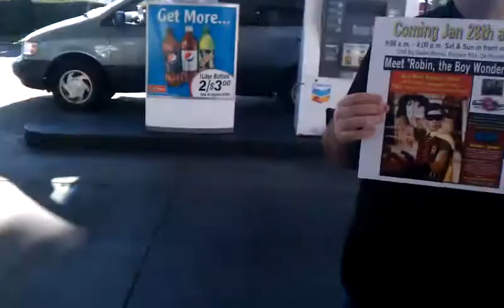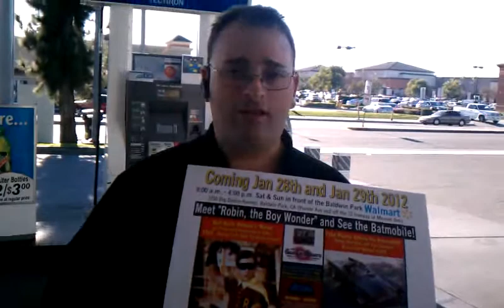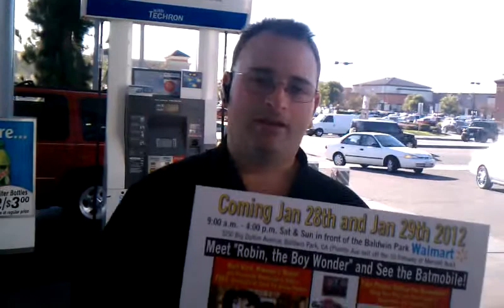January 13, 2012 2:41 PM